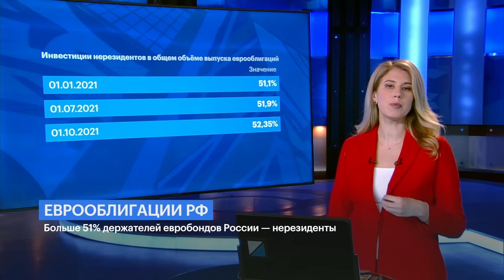Кому должна Россия и зачем занимает в валюте? Структура долгов России // Рынки. Разбор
«Жизнь в долг» — это уже не экономический тренд, а новая философия современности. Закредитованность населения в мире растет. В России — тоже. Средний срок ипотеки в нашей стране достиг 23 лет, а ни разу в жизни кредит не брали всего 15% россиян. И этот тренд касается не только семейных бюджетов, но и государственных. При этом брать в долг — не всегда плохо. Рост современной экономики невозможно представить без развитых долговых отношений: они способствуют перераспределению ресурсов и сглаживают цикличность экономических процессов. Вопрос не в том, есть ли долги, но в том — какие и как государство, компания или человек их обслуживает. В этом выпуске программы «Рынки. Разбор» финансовый обозреватель «РБК Инвестиций» Алевтина Пенкальская детально разбирает вопросы: что такое внутренний и внешний долг, почему Банк России и Минфин считают долг по-разному, почему для США и Японии огромные долги не создают проблем и грозит ли нашей стране дефолт?

Таймкоды:

00:38 Жизнь в долг: плохо это или хорошо
03:07 Как страны справляются с дефицитом бюджета
03:46 Почему у ЦБ и Минфина разные данные по госдолгу
05:54 У какой страны самый большой госдолг? Спойлер: не у США
07:55 Зачем Россия занимала так много
09:41 Почему нельзя было брать в долг только в рублях
10:52 Размеры внешнего долга РФ
11:36 Россия все еще платит долги СССР